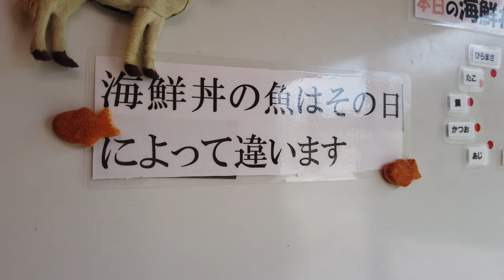【鳥取県鳥取市】これ最高😆絶品の白いか丼【鯛喜】【鳥取砂丘】【Food in Japan】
お元気ですか😄鉄板食堂です。

本日は鳥取砂丘で美味しい海鮮丼行って来ます

海鮮丼【鯛喜】さん

"【鳥取県倉吉市】お母さんの愛情たっぷりラーメン😆【まさご屋】さん【鳥取県グルメ】牛骨ラーメン" を YouTube で見る

"【鳥取県　琴浦町】渋いね～😆懐かしうまい！！【すみれ食堂】さんの牛骨ラーメン【鳥取グルメ】" を YouTube で見る

"【鳥取県倉吉市】 2019ミュシラン掲載店👍うどん屋【わたしの道楽】さん【鳥取グルメ】" を YouTube で見る

"【鳥取県北栄町】一度は食べて!😃モチモチ麵の絶品さぬきうどん！【北条製麵所】【鳥取グルメ】【UDON】" を YouTube で見る

"【鳥取県倉吉市】倉吉に新鋭現る😆煮干しのスープがうまい‼【麵屋TASUKU】【鳥取グルメ】" を YouTube で見る

"【鳥取県倉吉市】見ためあっさりでも超旨味たっぷりな牛骨ラーメン‼【縁】~えにし~さん【鳥取グルメ】" を YouTube で見る

"【鳥取県倉吉市】老舗レストランで最高のハンバーグ！【三日月】さん【鳥取グルメ】" を YouTube で見る

"【鳥取県倉吉市】迫力満点😳早い者勝ち!「ハンバーグカレー」【てけてけ】さん【鳥取グルメ】" を YouTube で見る

"【鳥取県日野町】行列のできる熱々のちゃんぽん麵【味処　四季】さん【鳥取グルメ】" を YouTube で見る

"【鳥取県湯梨浜町】ご飯がとまりません😂最高に美味しい焼肉定食【蒜山食堂】さん【鳥取グルメ】" を YouTube で見る

"【鳥取県湯梨浜町】美味しかった〜😆とんかつ食べるならここ‼ちょっと話題のお店【とん吉】さん【鳥取グルメ】" を YouTube で見る

"【鳥取県鳥取市】行列覚悟😅絶品スパイスカレーのお店【かるだもん】さん【鳥取県グルメ】" を YouTube で見る

"【鳥取県日野町】絶品😁「なめこ蕎麦」「そばがき」【そば道場　たたらや】さん【鳥取グルメ】" を YouTube で見る

"【絶品スンドゥブチゲ😁】危険!!中毒性あり😳【ウォーカーヒル】さん【鳥取グルメ】" を YouTube で見る